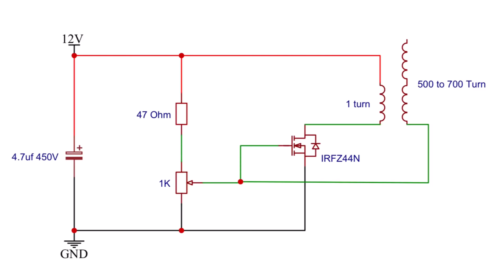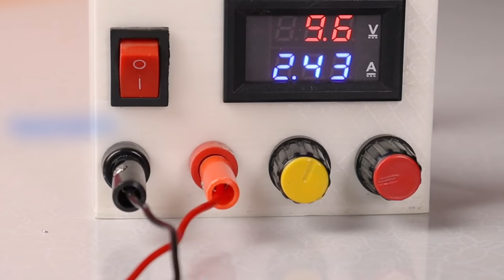How to make a tiny Tesla coil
Now Bigger secondary coil with this circuit click to watch